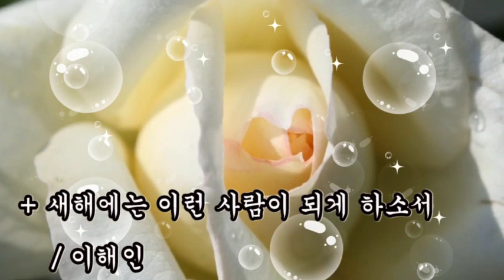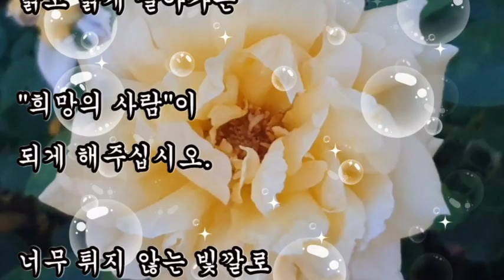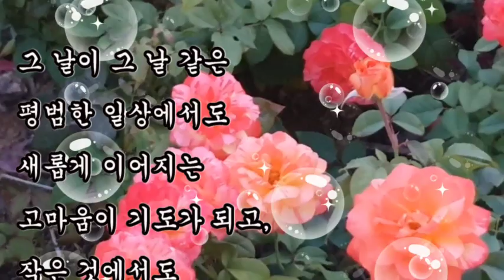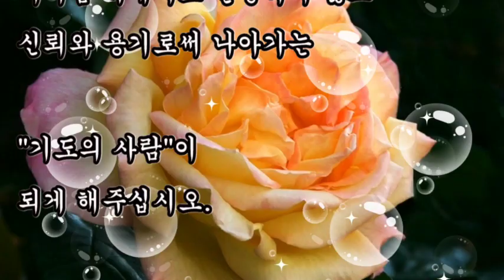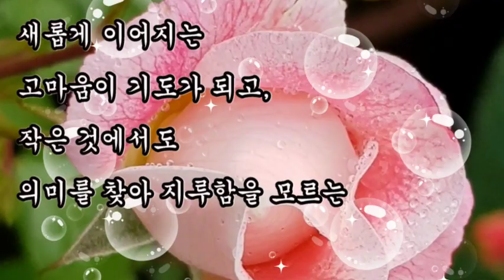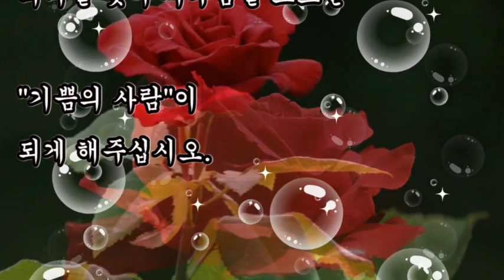좋은시, + 새해에는 이런 사람이 되게 하소서 / 이해인, "희망의 사람"이 되게 해주십시오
좋은시,
새해에는 이런 사람이 되게 하소서 / 이해인,
"희망의 사람"이 되게 해주십시오

평범하지만
가슴엔 별을 지닌 따뜻함으로
어려움 속에서도 절망하지 않고
신뢰와 용기로써 나아가는
"기도의 사람"이
되게 해주십시오.

"희망의 사람"이
되게 해주십시오.

"사랑의 사람"이
되게 해주십시오.

"평화의 사람"이
되게 해주십시오.

그 날이 그 날 같은 평범한 일상에서도
새롭게 이어지는 고마움이 기도가 되고,
작은 것에서도 의미를 찾아 지루함을 모르는
"기쁨의 사람"이
되게 해주십시오.